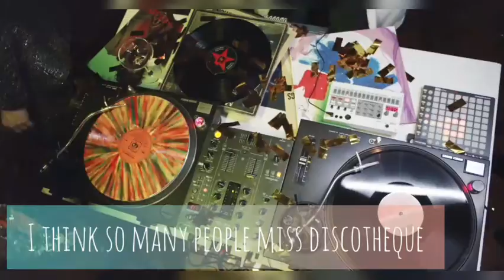EddySanTV, The World of Discotheque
EddySanTV, Garry Rodriguez, The World of Discotheque, DJ, Entertainment, Dancing, Disco,